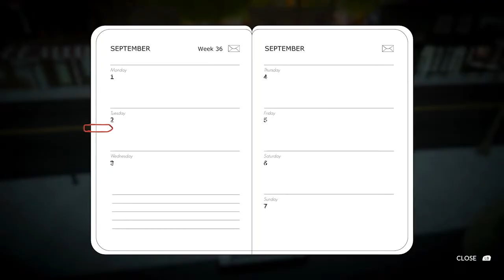LAKE - Episode 1 - X|S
Like if you'd like ;) Comments or Requests for more!  That works too! :) Thank you for viewing.